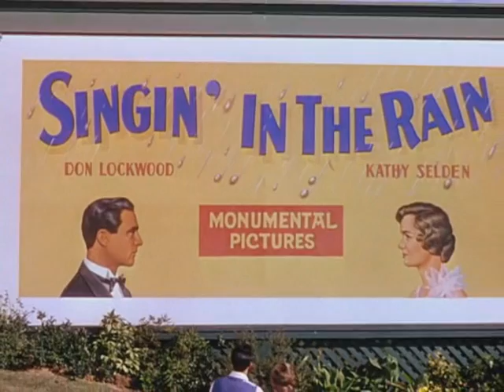Singin in the Rain (in A-Flat) and You Are My Lucky Star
With Debbie Reynolds, Gene Kelly, Donald O'Connor and Millard Mitchell